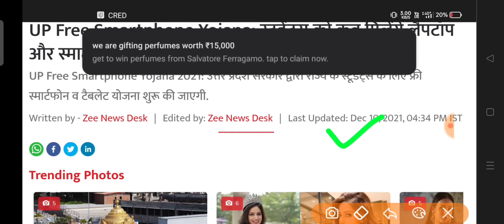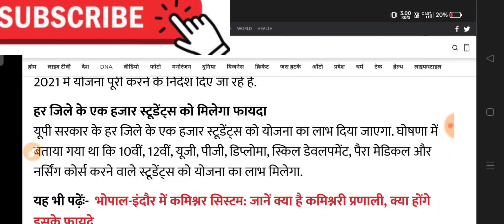Up Free Tablet Yojana Distribution Update| up free tablet yojana tablet kab milega/ free tablet news